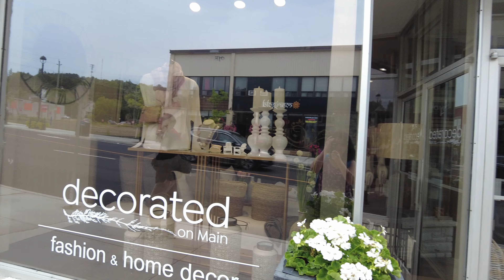Exploring Huntsville’s Historic Downtown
In this video, I take you on a walking tour of Huntsville’s historic downtown, where you can see the charming architecture, the vibrant culture, and the beautiful nature of this city. This video is ideal for anyone who wants to discover Huntsville’s hidden gems, or who is looking for a relaxing and enjoyable walk in the city.